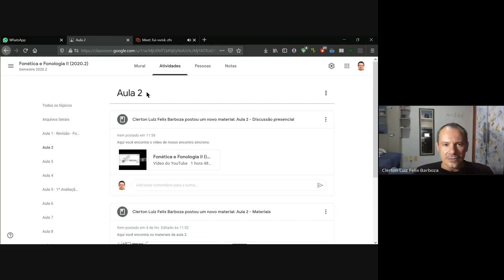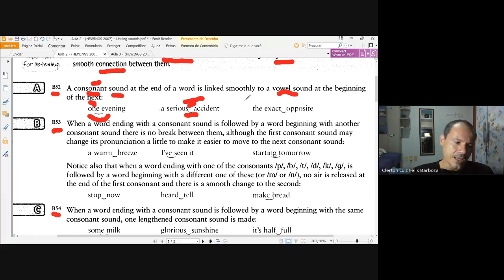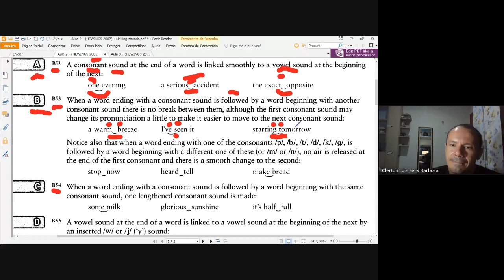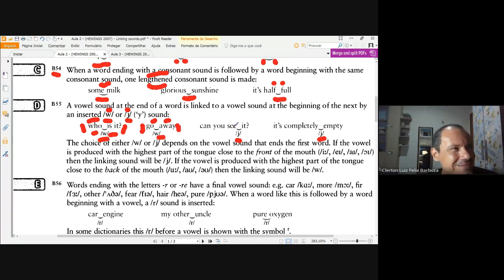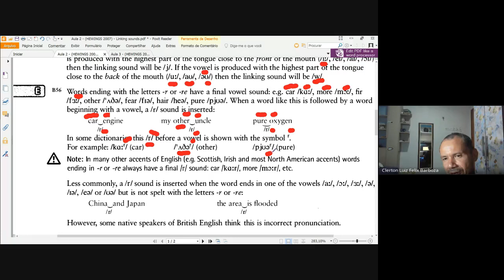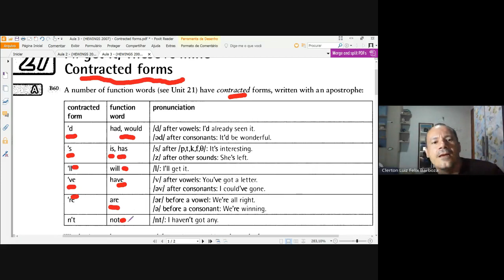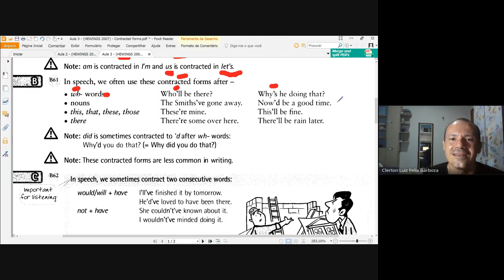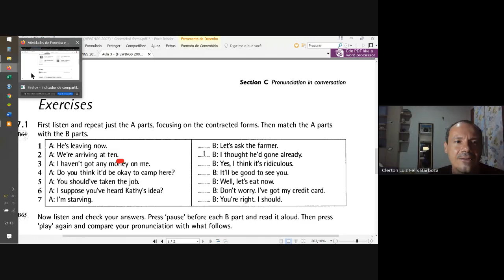Fonetica e Fonologia II (Inglês) - Aula 3 - Linking sounds/contracted forms